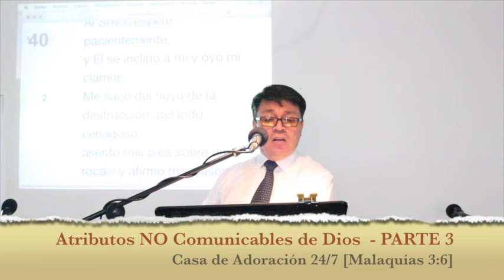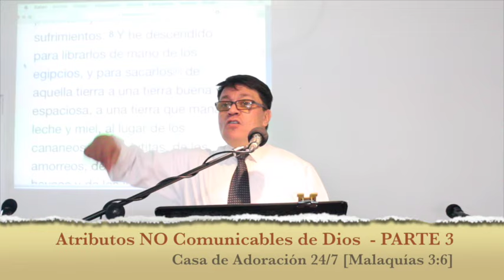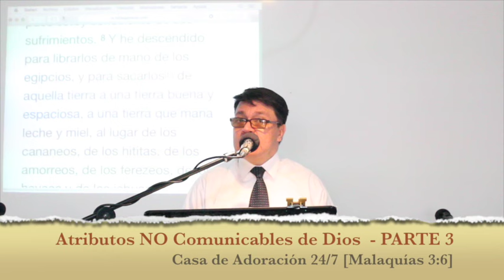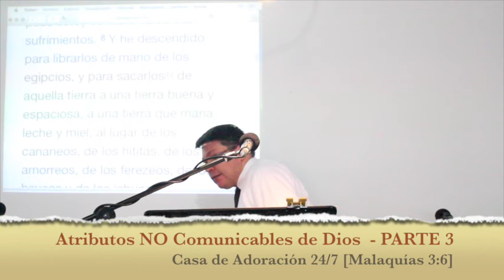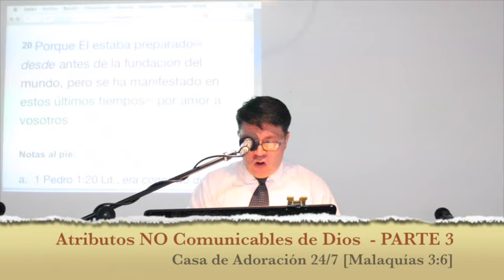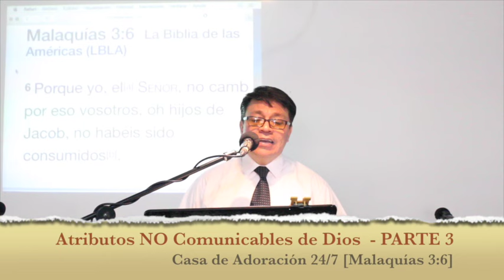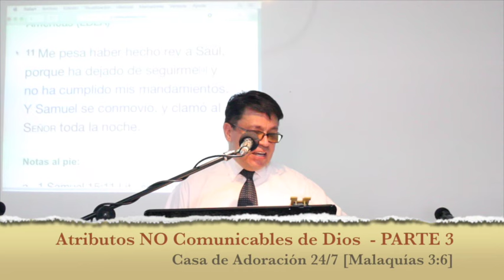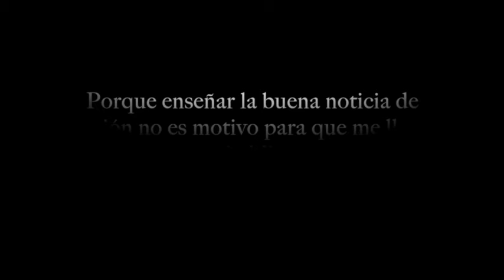Atributos NO Comunicables de Dios - PARTE 3